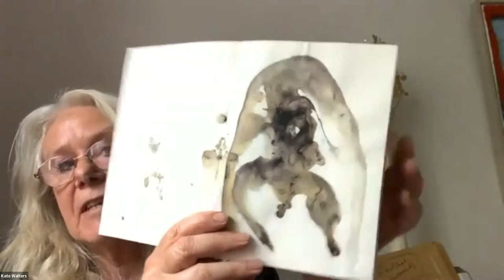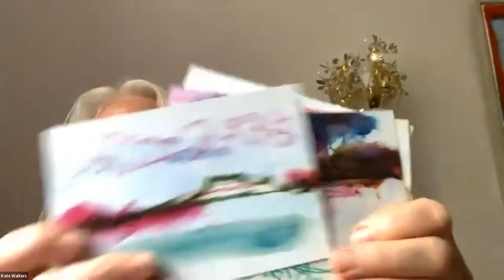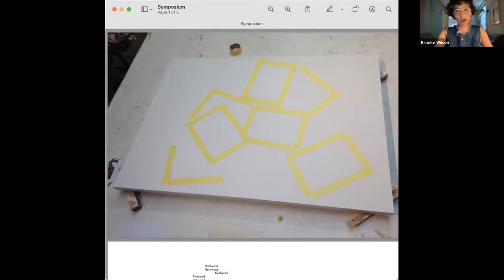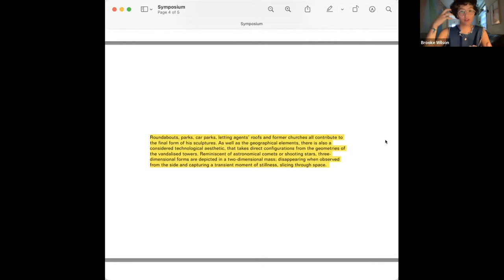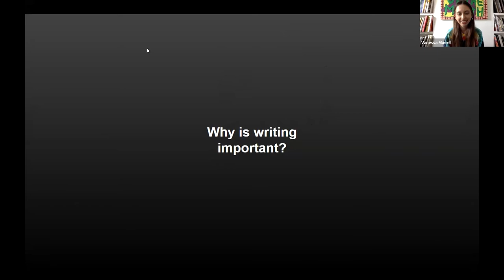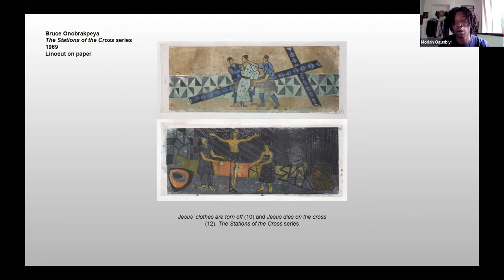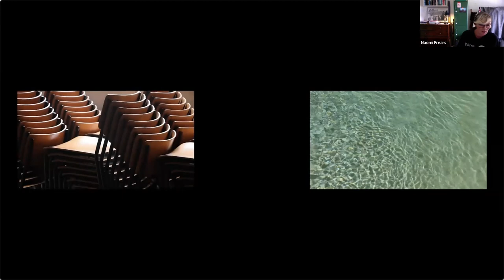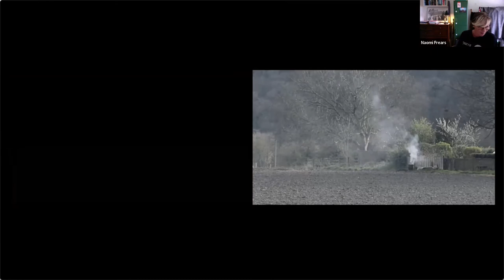Vanessa Murrell, Parallels / Encounters Part II, Synesthesia I & II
Vanessa Murrell from DATEAGLE ART hosted ‘Parallels / Encounters Part II’, two part symposium on the parallel of art and words in contemporary visual art practices and how they come together in forms of publication. The lunchtime speedshow included short presentations from Synesthesia I & II writers and artists and was facilitated by House of Prints and UNIT3.

Kate Walters presented recent drawings and texts about love and desire. Brooke Wilson explored the materiality of language and its creative potential to make it more accessible. Moriah Ogunbiyi explored how writing can enable authors to express their lived experiences using an excerpt from his MA dissertation as a case study. Naomi Frears discussed collaborating with art writers, nonfiction writers, a journalist, and two poets.